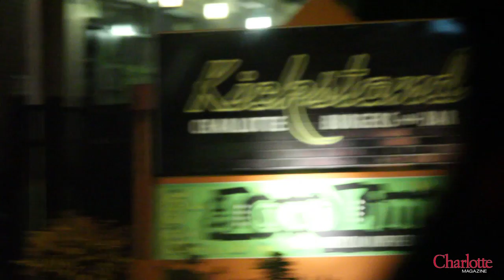Wilson Bros. | Charlotte Video Project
Plaza Midwood's Thirsty Beaver Saloon and NoDa Arts District's Rat's Nest —where the owners are brothers who wear cowboy hats unironically and, yes, everybody knows your name—just might be the most authentic place in Charlotte.